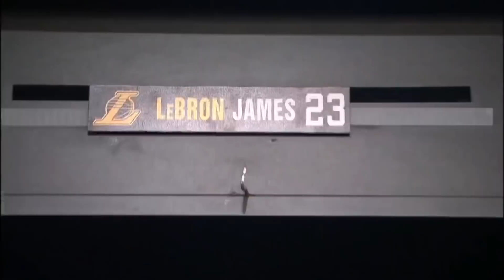LeBron James Lakers Debut, 33 Years Old NOT SLOWING DOWN!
LAKERS DEBUT! LeBron started off his game with a steal and tomahawk slam. He finished the game with the 2nd most points in Lakers debut in franchise history. His final stats 26 PTS, 12 REB, 6 AST for The King of Akron.

Turn on notifications for the next one!